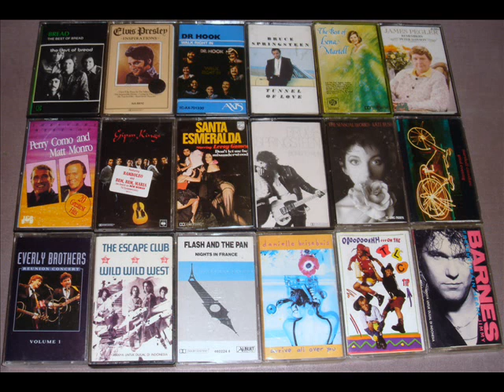Sound Effects Horse Birds Cow Cassette tapes Various Artists Glenelg Cassette Bar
Horse-walk up and snort in stable -loud. Few birds singing. Cow moo. sound effects.